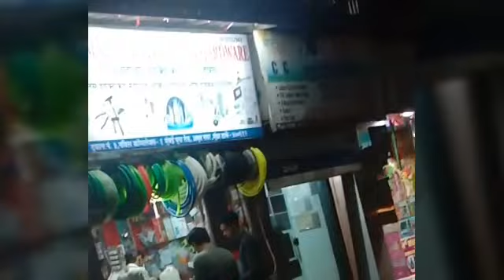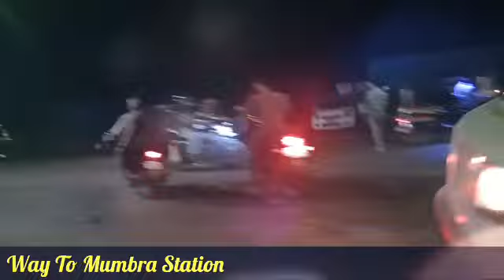Mumbra MM_valley_vlog |RRK_vlog | Bhaijaan Vlogger | indian vlogger.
video highlight